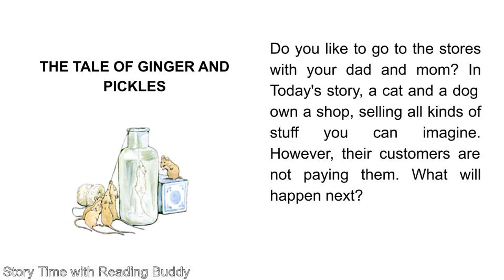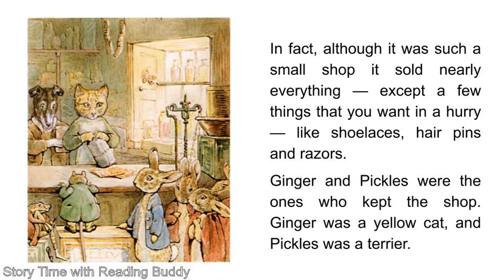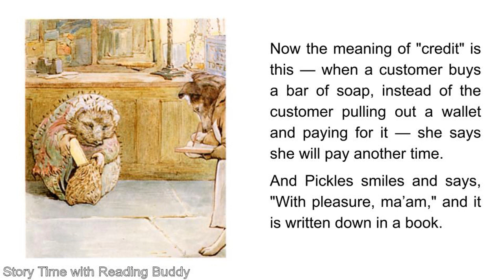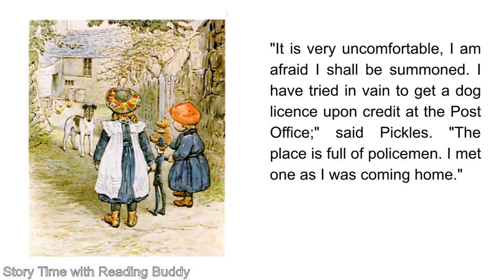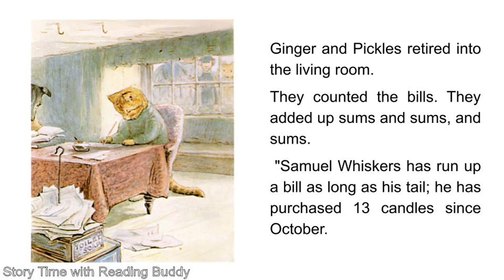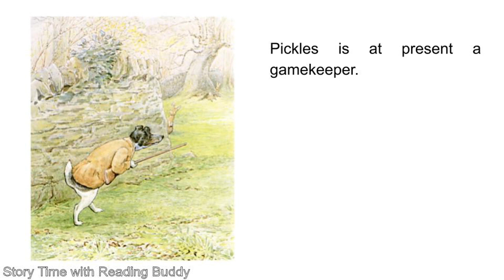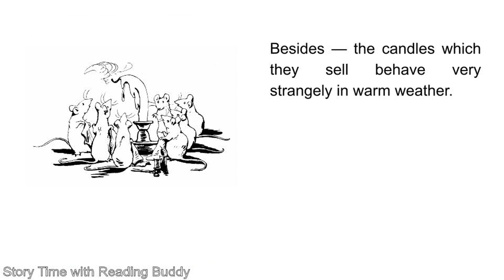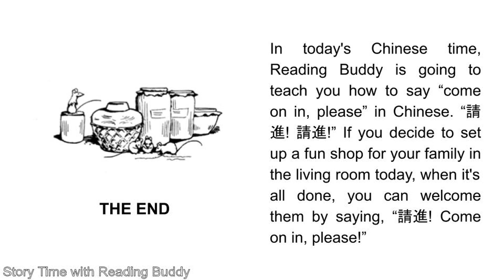The Tale of Ginger and Pickles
In this immersive audiobook, a cat and a dog own a shop, selling all kinds of stuff you can imagine. However, their customers are not paying them. What will happen next?

🎧Listen for free on: Anchor | Spotify | Apple Podcast | Google Podcast | Amazon Music | iHeartRadio | Pocket Casts 👇

-- About Story Time --
Hear kid-friendly retellings of fairy tales and classic stories in this sound- and music-rich children’s story channel. Reading Buddy and her family perform an immersive audiobook every Monday. Story Time is safe for kids of all ages and perfect for promoting creativity anytime when the grown-ups need a break from the little ones! Each episode ends with one conversational Chinese phrase that inspires young listeners’ interest in learning a second language. Non-native English speakers will also find these engaging stories ideal for immersing children in English literature at a young age.

Submit your favorite classic children’s story in the comment section for a chance to hear your name, country and favorite story being featured in a future episode!

Anchor | Spotify | Apple Podcast | Google Podcast | Audible | Amazon Music | iHeartRadio | Pocket Casts | YouTube